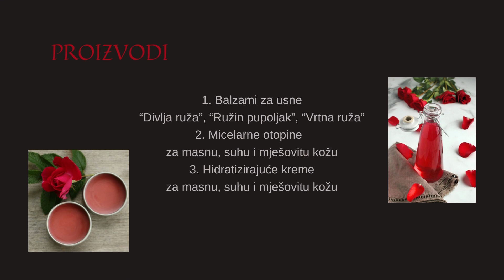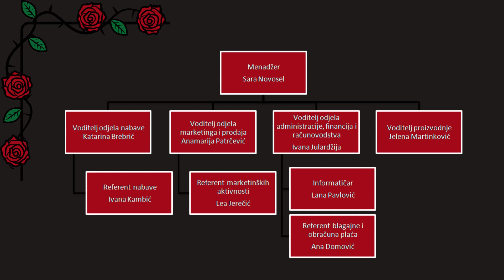VT Rose Ruby - Srednja škola Jastrebarsko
20. Međunarodni sajam vježbeničkih tvrtki 2022.